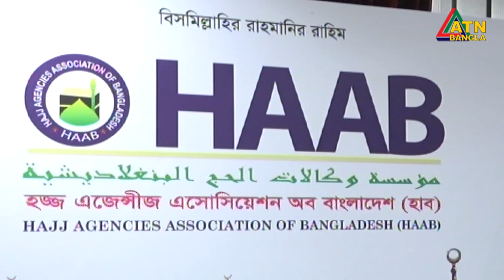এটিএন বাংলা প্রতিঘন্টার সংবাদ । সকাল ১১টা । 01.11.2020 | ATN Bangla Hourly News